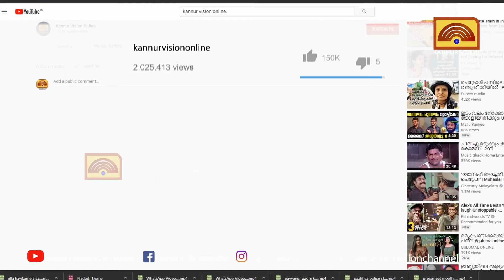മലയോര മേഖലയില്‍ കനത്ത മഴ ; കൊട്ടിയൂര്‍, കണിച്ചാര്‍, പേരാവൂര്‍ മേഖലകളില്‍ വ്യാപക നാശനഷ്ടം